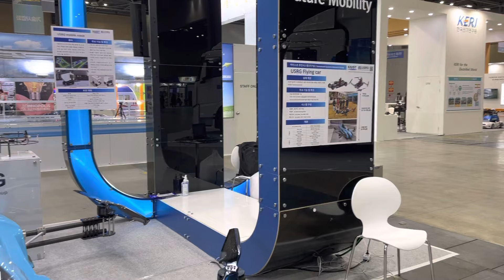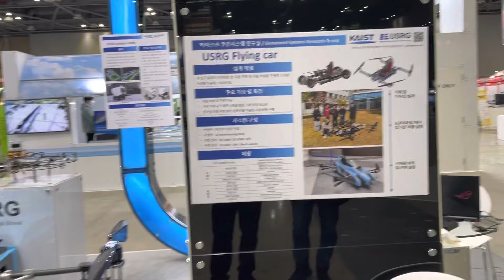플라잉 카 (카이스트) 2021 과학대전